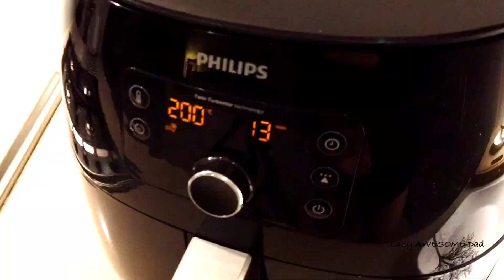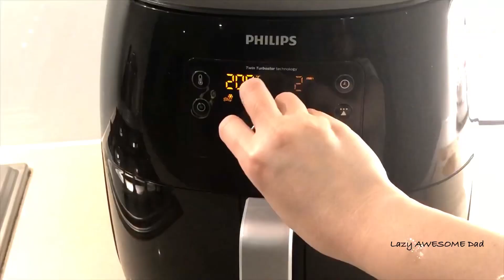Easy Crispy Pork Belly recipe in Philips AirFryer XXL Avance - Crispy Lechon Kawali #2 less salt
This is my mother in law secret recipe that she usually makes in an Air forced fan oven. I have recreated her recipe and converted the cooking time to suit my airfryer. Hope she does not see that I am sharing her tips and trips that she learned from her mum with the world 😁 the meat is super tasty and juicy and that crackling is just wow. This was done in the Philips Airfyrer XXL Avance Collection model in black. HD965191.

Product: Philips Airfryer XXL
RRP: $499